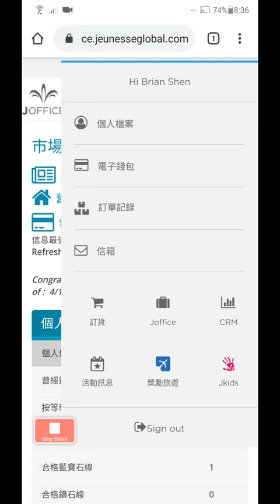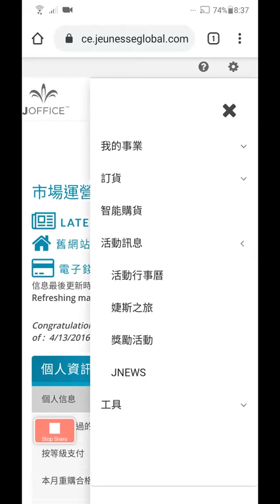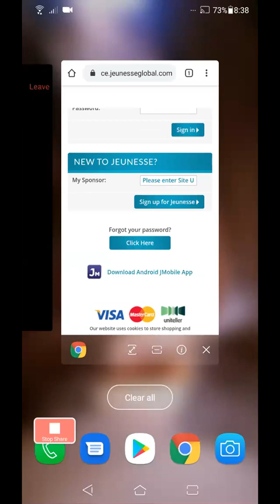JOffice 後台操作_手機板_20190915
新改版後台操作, 由大鼓老師講解.